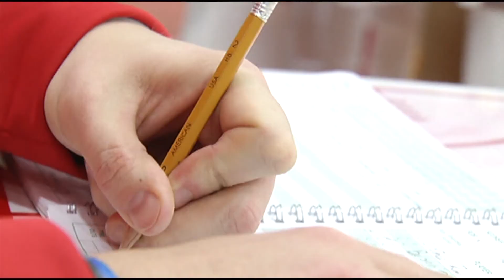FIGHTING CANCER A TEAM EFFORT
ILLOWA FCA - Normal, IL - Conan Dalton is fully-equipped as a head soccer coach. He's been at it for 15 years now with stops at Sherrard, Geneseo, and the last nine at  Rock Island High School--coaching both girls and boys squads.  He's added the role of equipment manager and statistician for the Rocky boys basketball team.  He calls it great therapy.

Back in 2008 doctors discovered brain cancer in Dalton. Two brain surgeries and several rounds of chemotheraphy and radiation later, he embraces life as a coach, friend, husband, and father with even more purpose. That purpose lays out in special ways within the basketball family.  As the Rocks play at the State Farm Classic in Bloomington-Normal, they look to Conan Dalton as a friend fully-equipped for life.